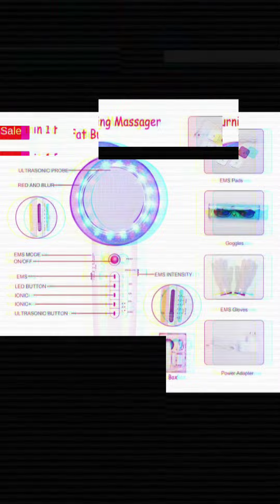Cavitation Machine Affiliate Code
You asked for it, you got it! Here's an affiliate code for Rejuvbloom so you can purchase that 6 in 1 Cavitation Machine!! Happy Holidays!!